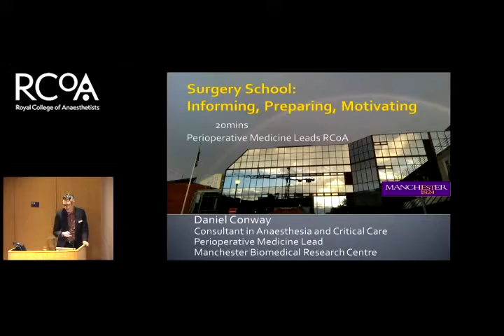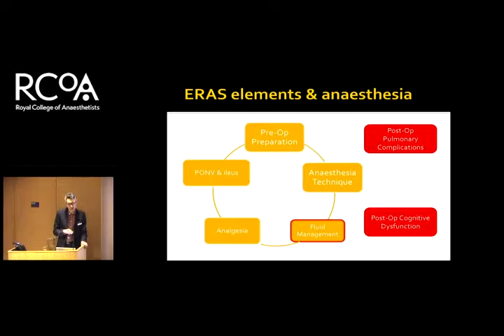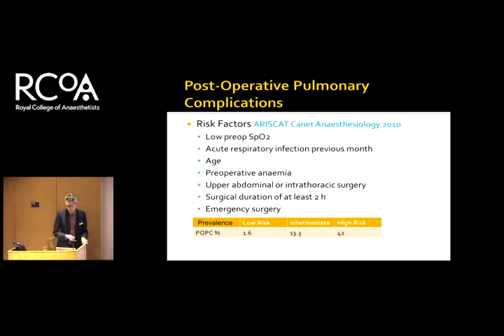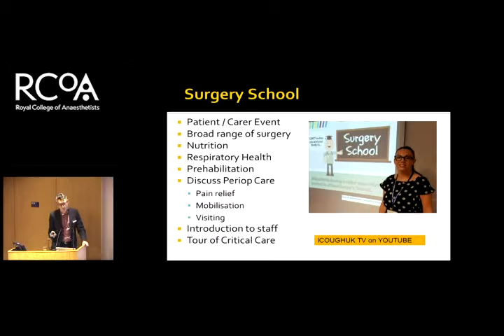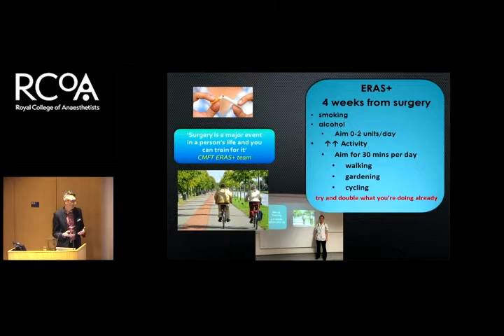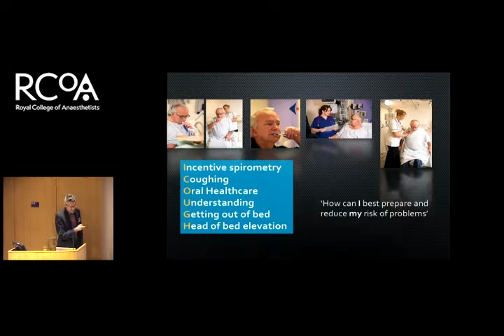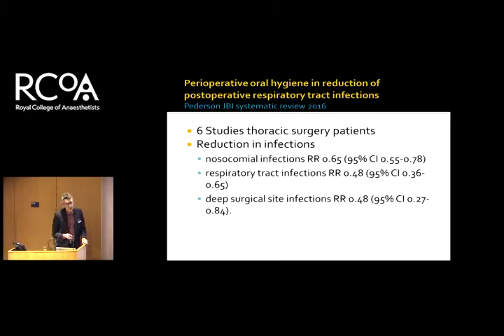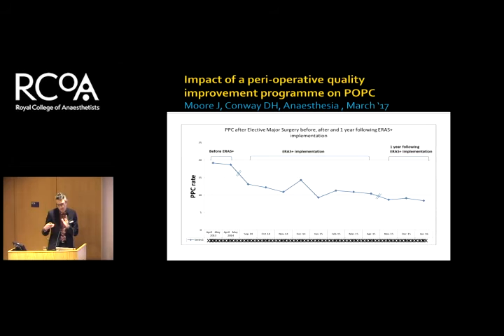Developing POM: Surgery School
Dr Daniel Conway discusses the 'Surgery School' initiative from Central Manchester University Hospital at the first Perioperative Medicine Leads' Day at the Royal College of Anaesthetists, 31 January 2017.

The Royal College of Anaesthetists is committed to developing a collaborative programme for the delivery of perioperative care across the UK; to deliver more efficient healthcare and better outcomes for patients from contemplation of surgery until full recovery.